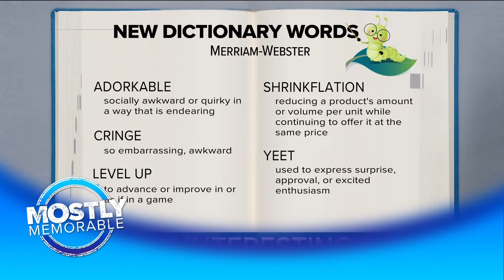Most Buffalo: 'Mostly Memorable'